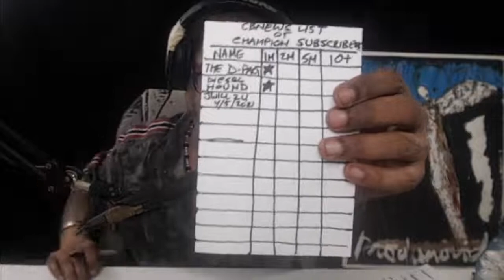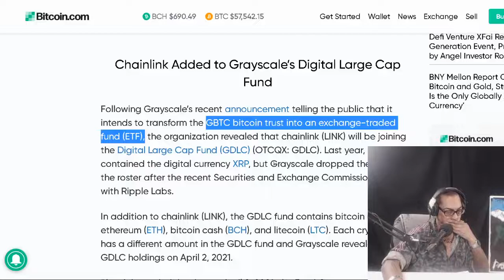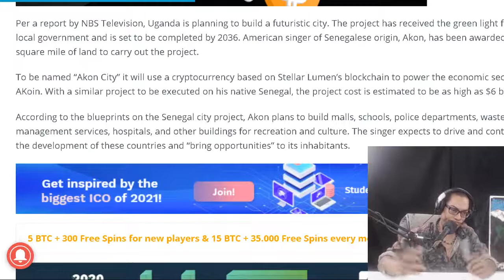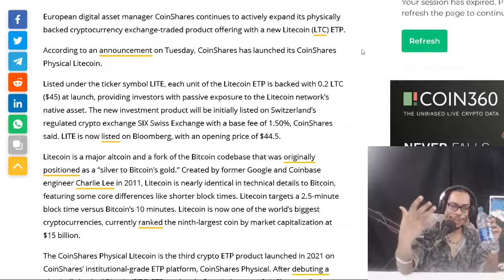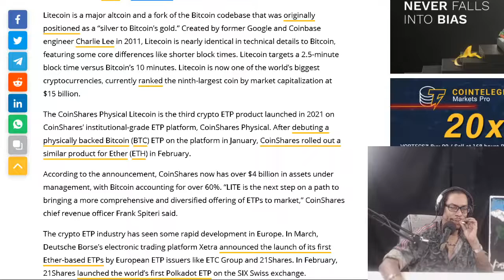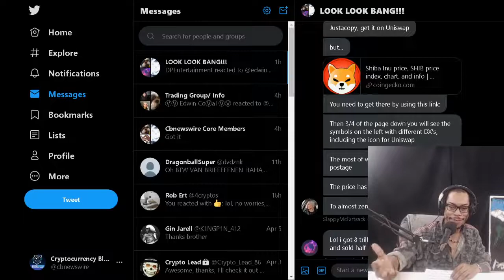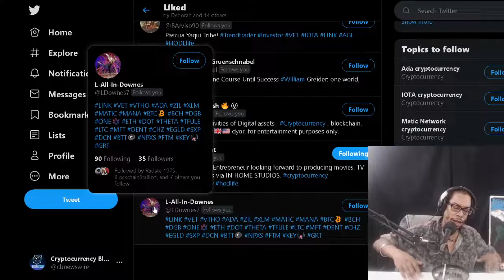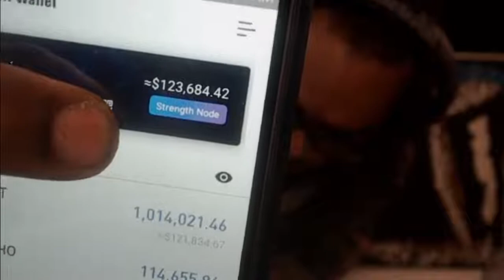Chainlink Replaces XRP in Grayscale's Large Cap Fund. Uganda chose Stellar Lumens. Litecoin ETP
Chainlink Replaces XRP in Grayscale's Strategic Large Cap Fund. Uganda chose Stellar Lumens to power the currency of its new city. CoinShares launches physically backed Litecoin ETP

OFFICIAL MAILING ADDRESS:
Shomari Clarke